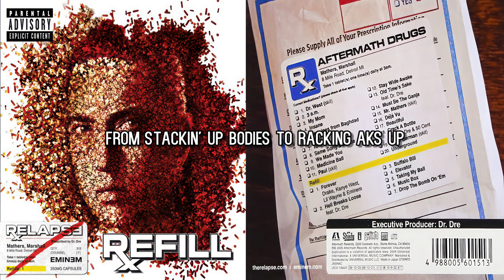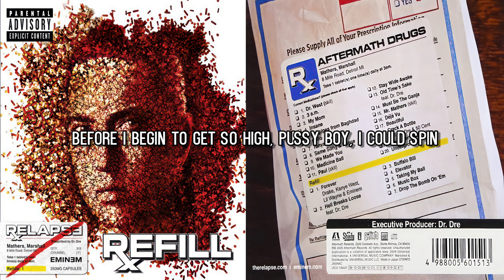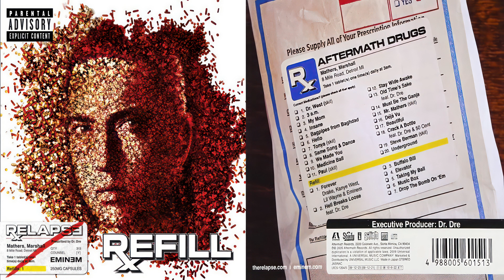Eminem - Old Time's Sake [Explicit] (Lyric Video)